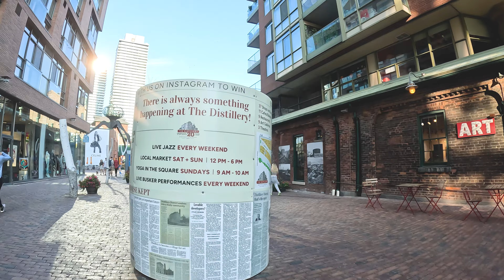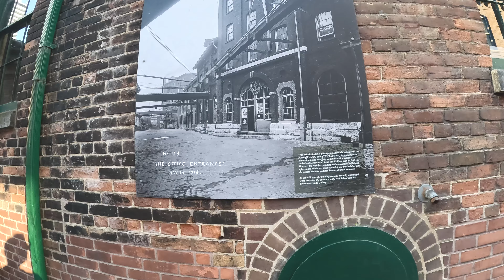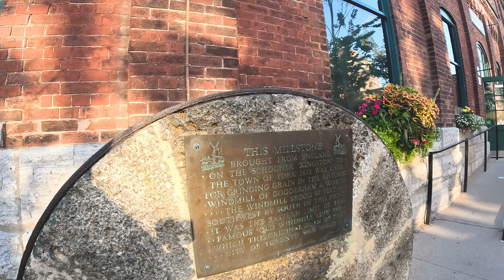Toronto 4k Walk || Exploring the Historic Distillery District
In this 4K city walk, we'll explore Toronto's vibrant Distillery District. From great food and drink, to interesting industrial architecture, this tour is a perfect way to spend an afternoon or evening in the city.If you're looking for a fun and rewarding activity to do in Toronto, this city walk is perfect for you! This walk is perfect for anyone looking for a unique and exciting way to spend a few hours in the city.

Please hit the "Like" button if you enjoyed this video.

- GoPro 10
- DJI Pocket 2 Creator Combo
- DJI Om 5 Smartphone Gimel
- iPhone 13 Pro Max

Accessories
- Sandisk Extreme Pro Micro 512 GB
- GoPro Suction Cup Mount for Car
- Anker Portable Charger, PowerCore Essential 20000mAh

I recorded this 4k60 Ultra HD video in June, 2023.

I love to travel, and I post these virtual walks and tours as a digital record of my journeys.

Enjoy my 4K60 Ultra HD Virtual Walking, Biking and Driving Tours!